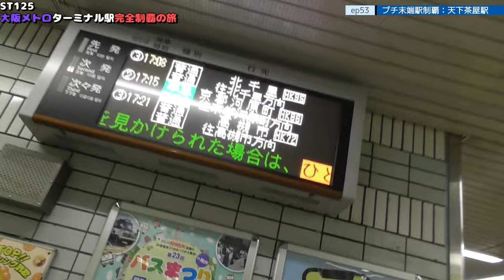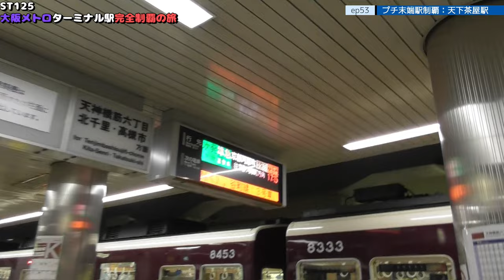ST125 ep53 プチ末端駅制覇：天下茶屋駅 ＠大阪市西成区・OsakaMetro堺筋線【大阪メトロターミナル駅完全制覇の旅】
Location @googlemaps
〒557-0041 大阪府大阪市西成区岸里１丁目１
OsakaMetro堺筋線/天下茶屋駅
1-1 Kishinosato, Nishinari-ku, Osaka-shi, Osaka 557-0041
OsakaMetro Sakaisuji Line/Tengachaya Station

1日乗車券「エンジョイエコカード」｜Osaka Metro